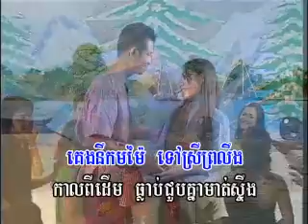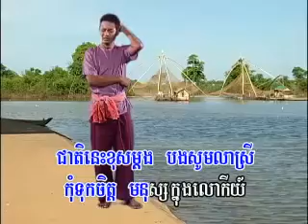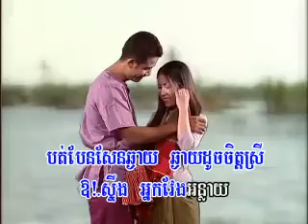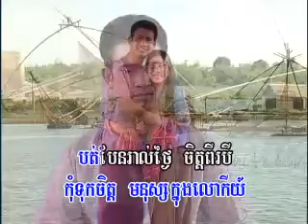ReyMeas Vol 22-5 AkNiJa Pkor Loan | អនិច្ចាផ្គរលាន់ -Sous SongVeaCha.mp4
Khmer song from Reymeas Production Karaoke DVD Vol #22 Track #5.